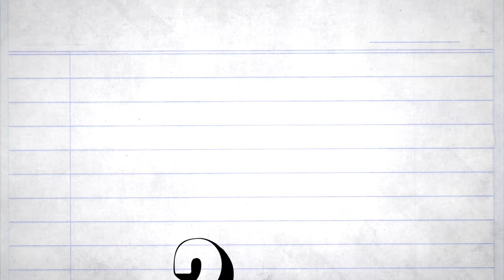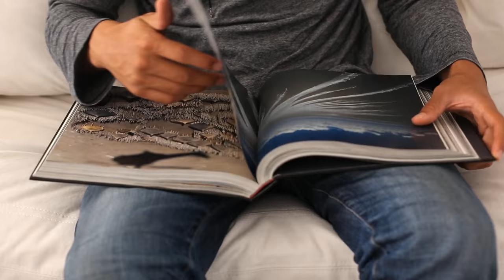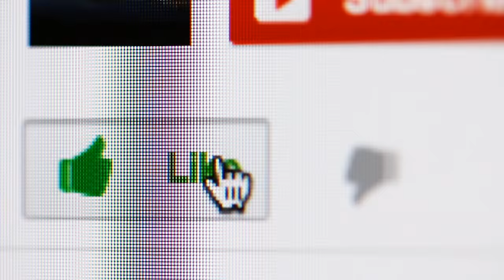Why Introverts Suck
Wanna be cool? It makes me feel better about myself.
Enjoy the vid? It really helps out (and also makes me feel better about myself)
This week, we talk about Introverts, and the benefits and/or negatives that come with it. So, what do you consider YOURSELF?
Stay up to date when videos are coming out! Follow the Twitter!:
Like the Facebook Page!:
Share up the video if you liked it!
Stalk my personal accounts too:
Twitter.com/Curtrichy
Instagram.com/Curtrichy